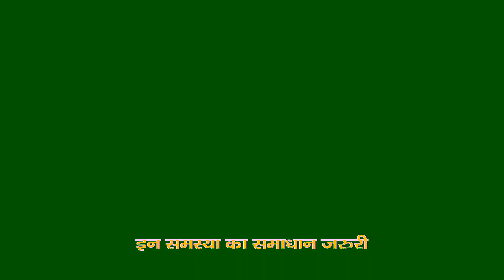पर्यावरण के साथ खिलवाड़ पड़ सकता है महंगा, विधायक Saryu Rai ने भी जतायी चिंता